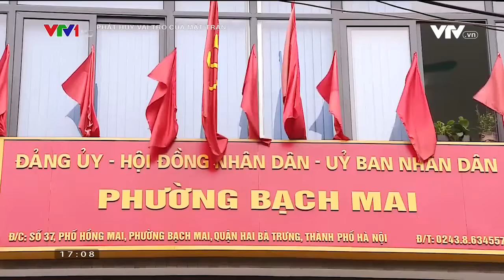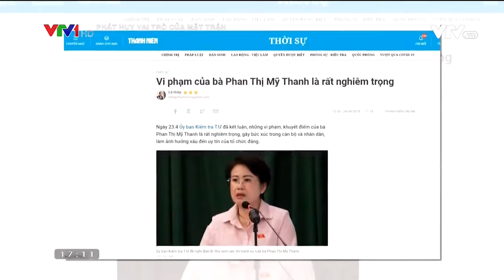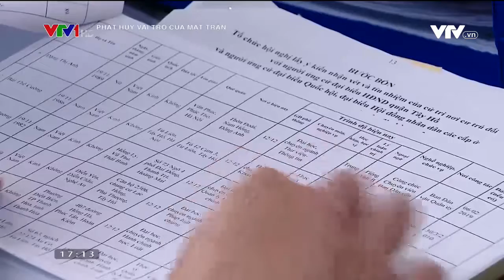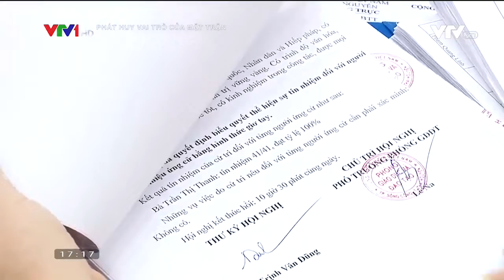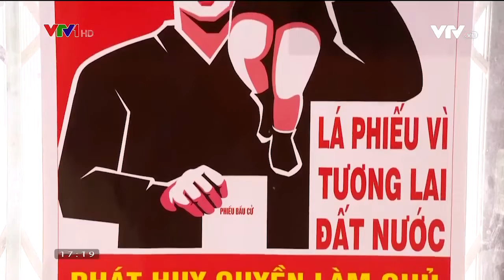Phát huy vai trò của mặt trận trong giám sát bầu cử